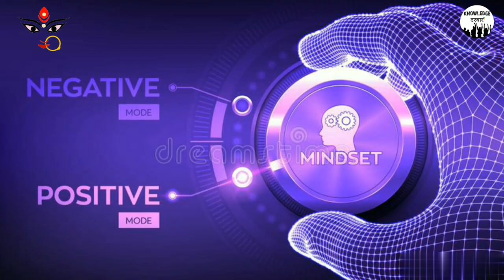Why we celebrate dussehra? | दसरा का साजरा करतात? Story behind it | simple& informative in marathi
This video is providing information in simple manner about DUSSEHRA and VIJAYADASHAMI. Some interesting stories facts and coincidences. Hope it will be informative and useful for you. Thank you🙏

Cast - Mr. Krishna Kakde
Script - Mr.  Krishna Kakde
Editing - Mr. Omkar Talekar
Supporting - Mr. Akash Sanap, Mr. Shyam Pandhare,  Mr. Praful Girewad,             Mr.  Avinash Shendkewad